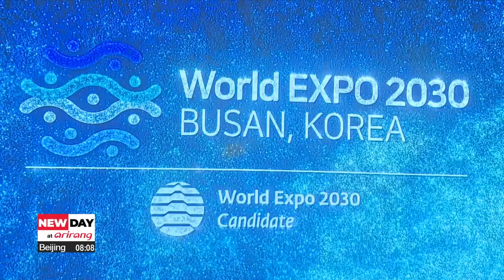Pres. Yoon shifts focus from diplomatic activities to balanced regional growth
여야 없는 균형발전 민심행보, 윤정부의 핵심은 접근성과 재정권한 강화

President Yoon Suk Yeol spent much of May focused on diplomacy from multilateral summits to hosting leaders at his office.
He switched focus to domestic policies last week that value balanced regional growth.
Our Kim Do-yeon reports.

South Korea has one of the fastest decreasing populations in the world with small rural towns facing the risk of disappearing.
And with the government and opposition lawmakers making clear the importance of promoting balanced regional growth, President Yoon Seok Yeol's highlighted an underlying vision of his that has been no secret since his election.

And this past week the President put his words into action.
On Monday, he went to the western port city, Incheon, where the new Overseas Korean Agency opened up.

On Wednesday, he went to Cheongju City for the groundbreaking ceremony of a high-speed railroad.

On Friday, he went to Gangwon-do Province which has recently become a special self-governing province.
This was one of the most notable domestic achievements that had support across the political divide.
While the effects are not going to be immediate, experts say this is a forward-thinking move.

"There are differences in each region and the national government has limits in terms of managing them. Now, if local governments can make decisions for themselves, they will be able to consider different aspects themselves and make more reasonable decisions. But, for results to show, it'll take some time."

Next in line for an upgrade is Jeollabuk-do Province which, in January, will also become a self-governing province.
The President shifted focus this week after spending the month of May engaged in diplomatic events which earned him favorable approval ratings from his foreign policy achievements.
So, why a sudden turn to domestic politics?
Pundits are pointing to the General Elections next April.

"He needs to boost his approval rating for the General Elections next year. And in that case, he needs to win the hearts of the voters in different regions. However, if he does that too close to the Election, he will get criticized by the opposition and there are legal limits, so he is working it on it now."

Experts also say that while much of these policies have been supported by both parties it is likely that the general public will remember the President's role.
And there's one related key achievement that could yet come as we wait to see if Busan wins the bid to host the 2030 World Expo.

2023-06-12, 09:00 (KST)